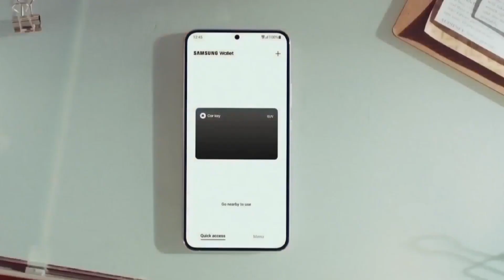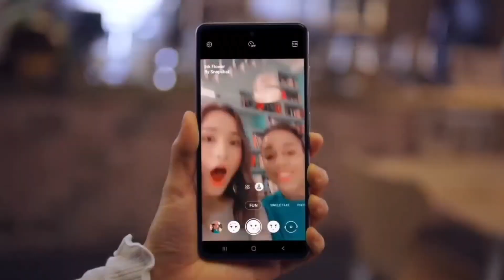Samsung Galaxy F24 - 5G, SD695, 64M quad camera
[About Niroj Tech : Niroj Tech Is A YouTube Channel, Where You Will Find Gadget & Smartphone Releted Videos Everyday In Hindi, New Video Is Posted Everyday.]